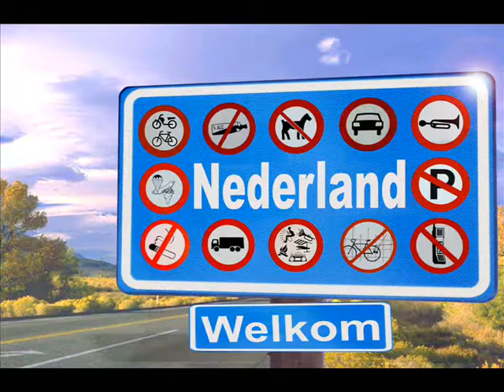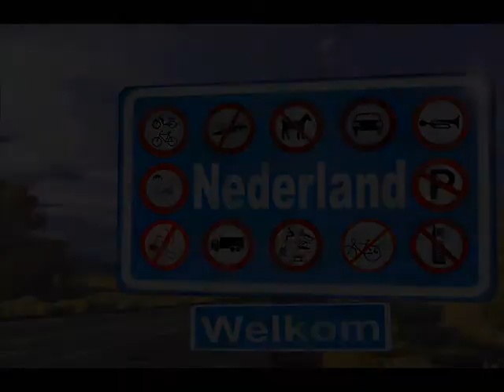No one like me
"No one like me"  by Fred Ottens, accompanied by a slideshow of pictures of Johnny Winter, Ellen ten Damme, David Hollestelle, Lamar Chase, Marcel Scherpenzeel and other famous or not so famous people.